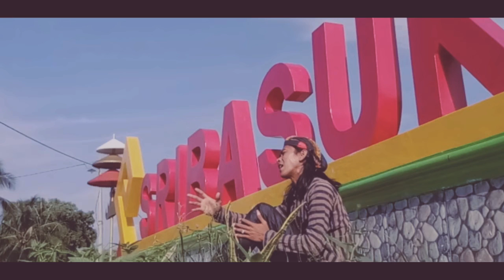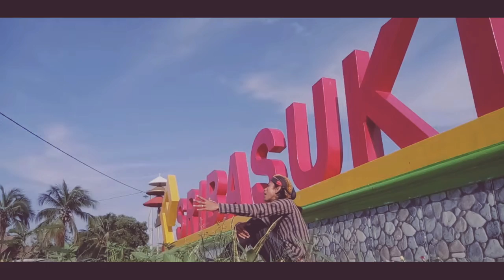Tatu-Didi kempot. Cover jojo crash blank [arek Lampung]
Tembang ambyar karya Maestro Campur Sari INDONESIA pakde Didi Kempot
Tatu jojo crash blank cover

Lagu ini menceritakan kisah cinta yg pernah terjadi. Dan sang tokoh utama dlm lagu ini akan membuka semua luka yg dia rasakan di depan kekasih baru sang mantan.

Generasi ambyar. Ayo njoget ae.
Tenang aku gak sombong kok hahahahahaha

Keperluan bisnis.